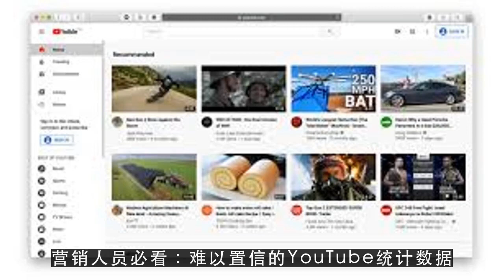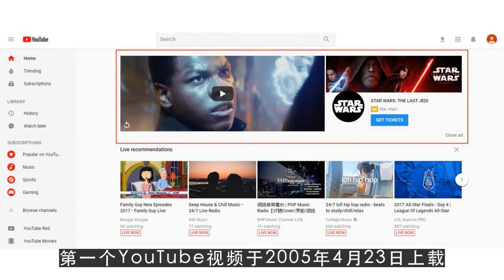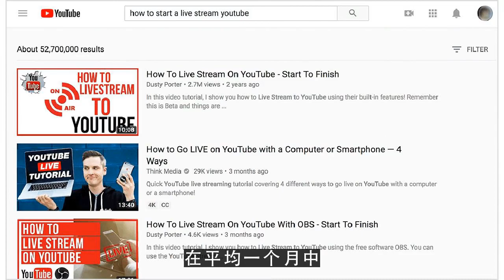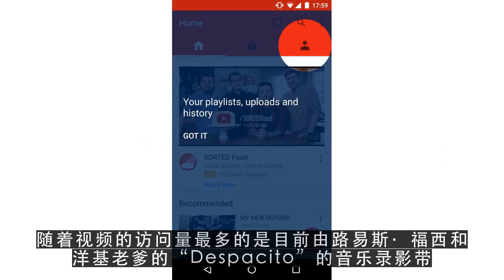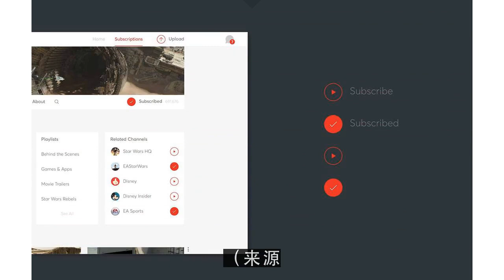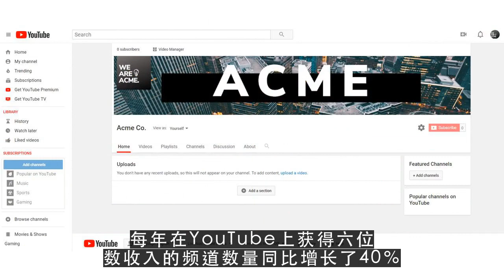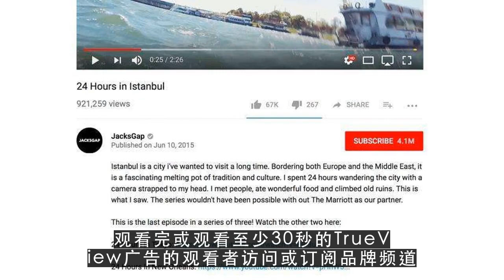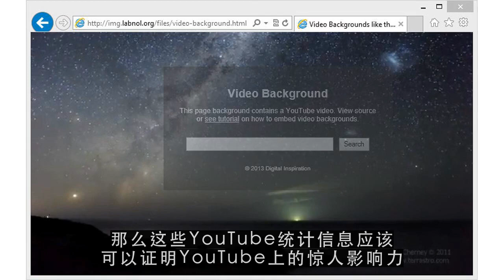YouTube运营教程之营销人员必看：难以置信的YouTube统计数据